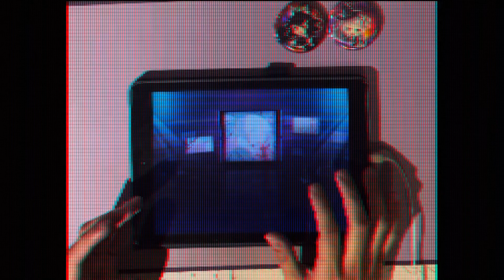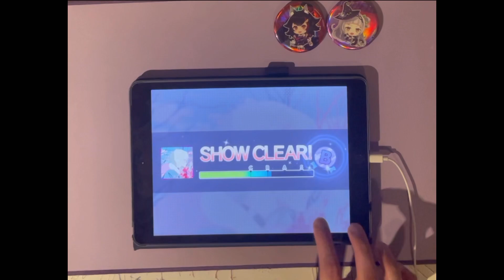me when heart forecast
i finally have an ipad but i now see the limitations one could face, LAG 😔
my phone feels so much more buttery smooth to play on